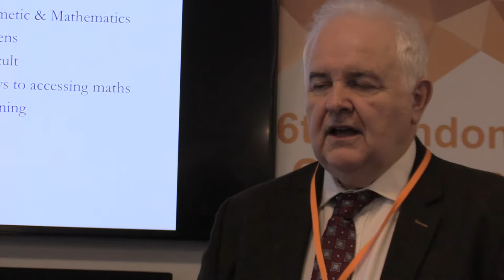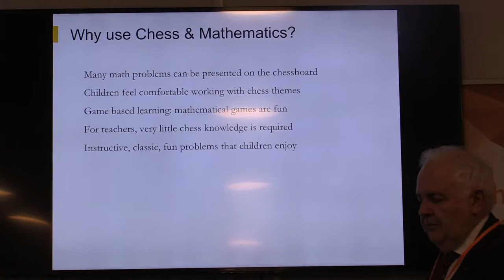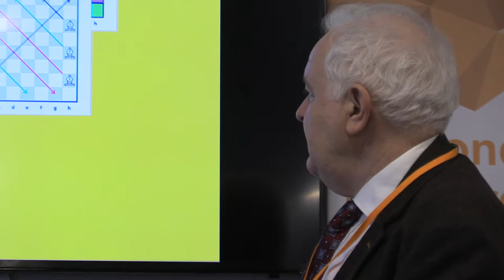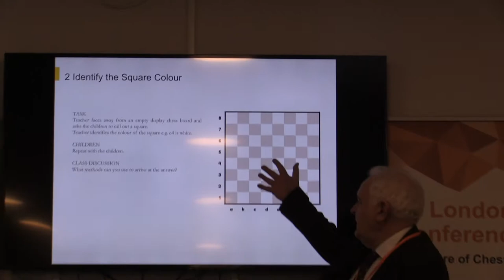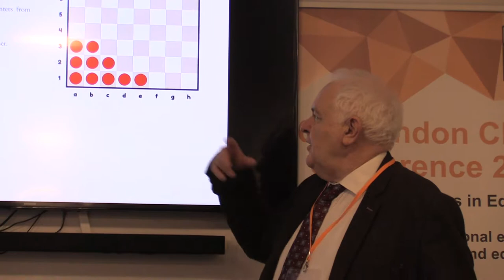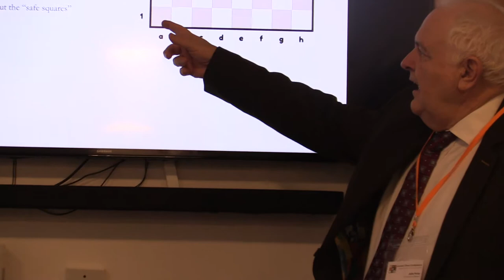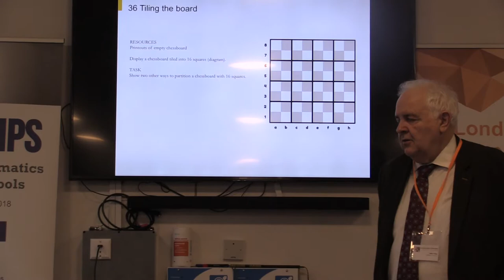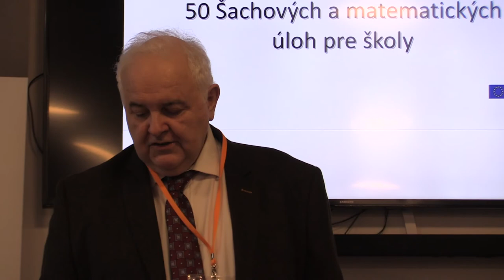John Foley - Chess-Maths Exercises